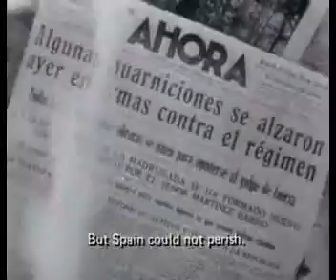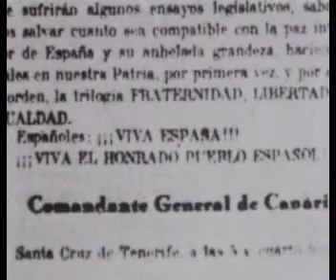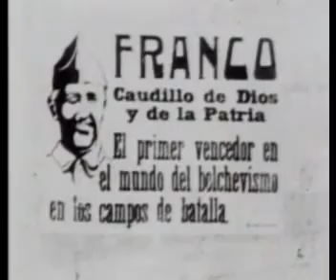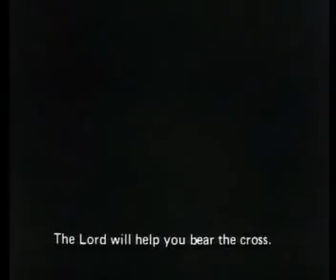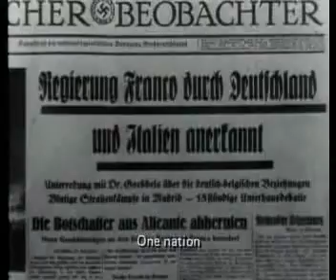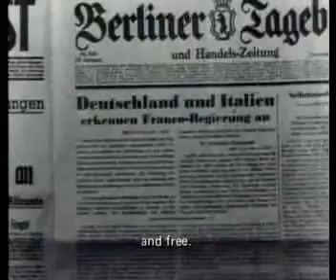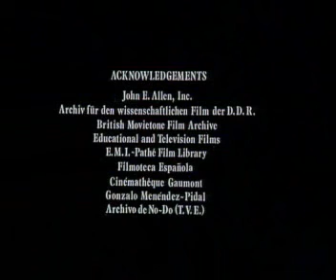LA GUERRA CIVIL ESPAÑOLA (4ª parte) - Documental de Granada Television emitido por la BBC.